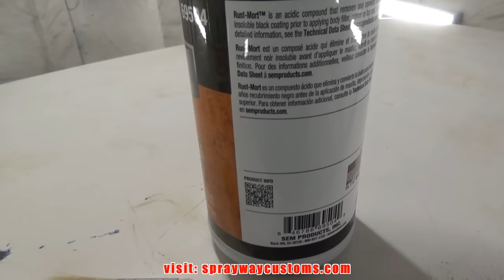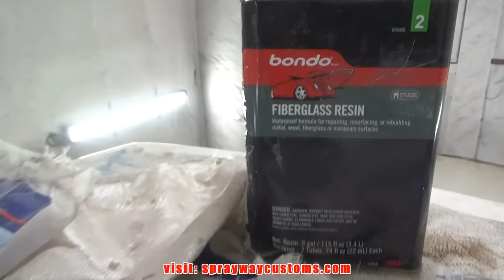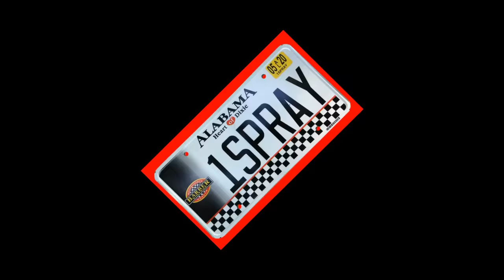T-Top Rust Repair With Fiberglass Without Welding BODYWORK ON RUSTED / RUSTY ROOF G-Body Monte Carlo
Please watch my latest vid here: "How To Fiberglass Door Speaker Pods COLOR SHIFT FLIP FLOP Chamelon Box Chevy Caprice Custom Panels"

Bodywork Primer & Paint Tips & Tricks - 87 Chevy Monte Carlo SS G-Body HOW TO PREP A CAR FOR PAINT

How To Repair Rust On A Car Without Welding Or Cutting - Chevy Monte Carlo SS Trunk Jam Rust Repair

G - Body T-Top Rust Repair. Complete step by step process of repairing a rusted out channel area on the 1987 Chevy Monte Carlo SS without welding using a wire wheel & SEM Rust Mort. This video is for all the DIYers who trying to do it on a budget who may not have access to a welder are the skills to weld. This process will last as long as your car if done the right way.